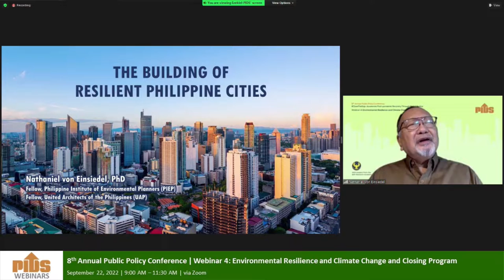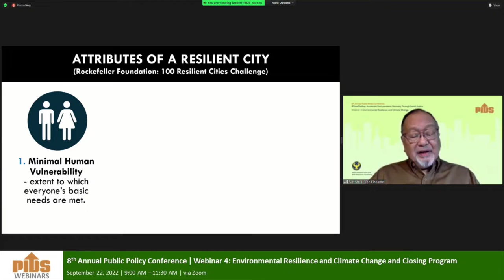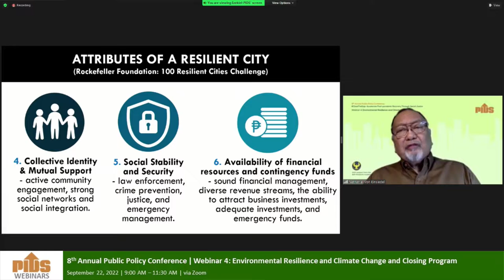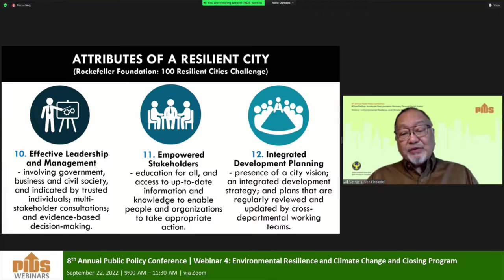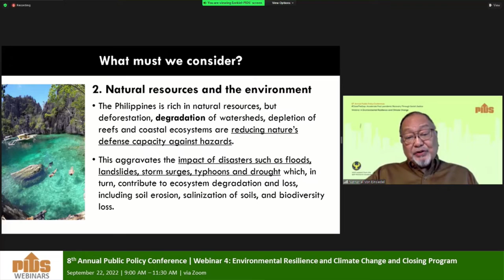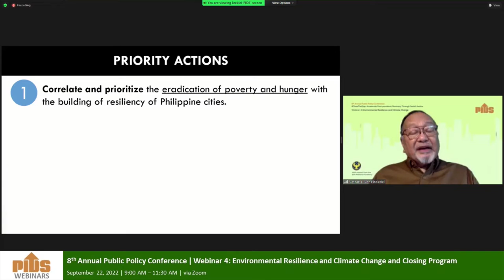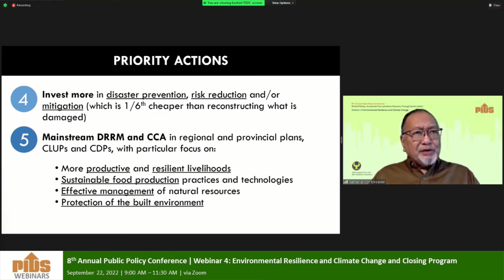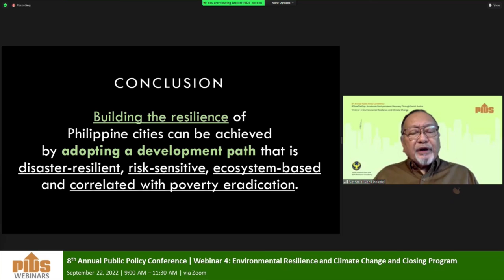8th APPC (2022): The Building of Resilient Philippine Cities by Dr. Nathaniel Von Einsiedel